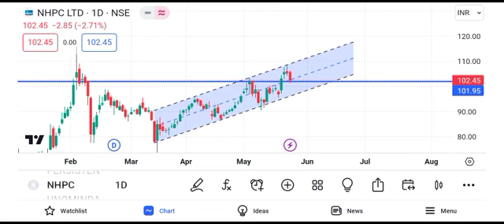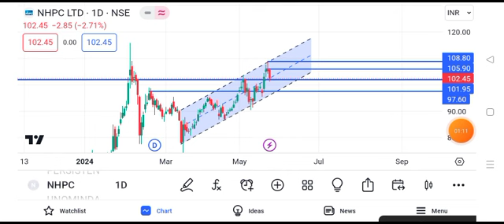nhpc share news today